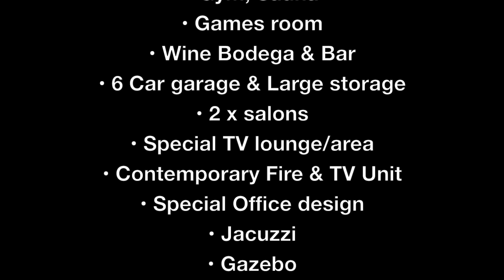Exceptional Design within a Golf Mecca